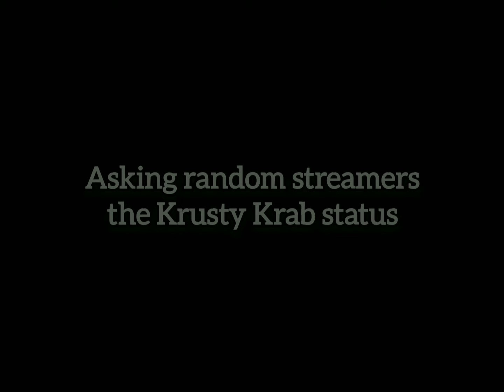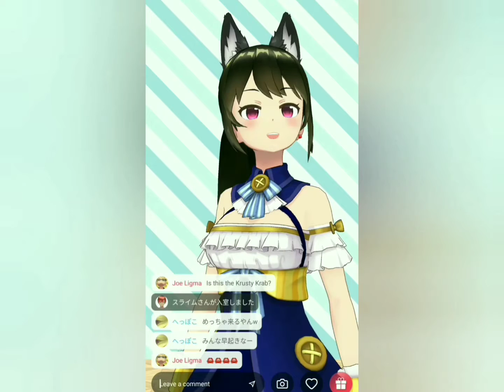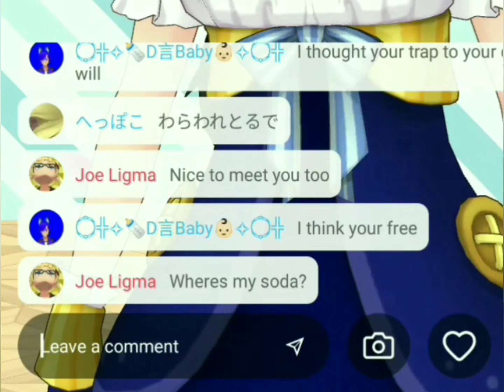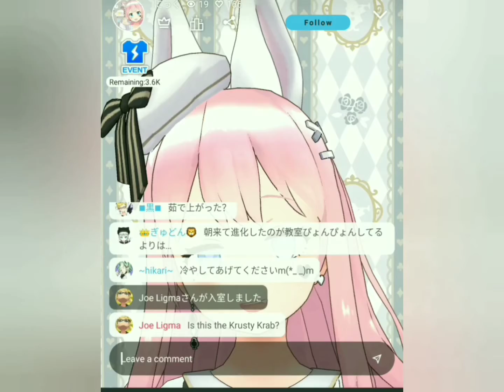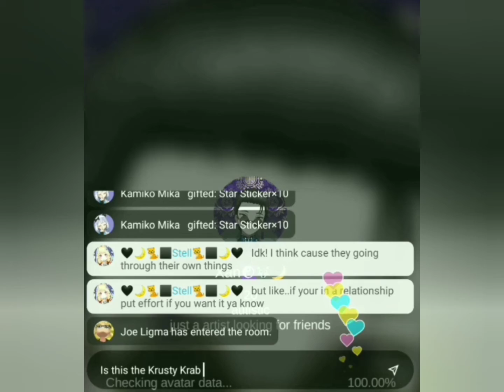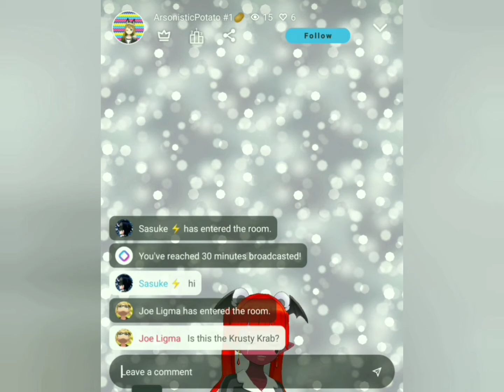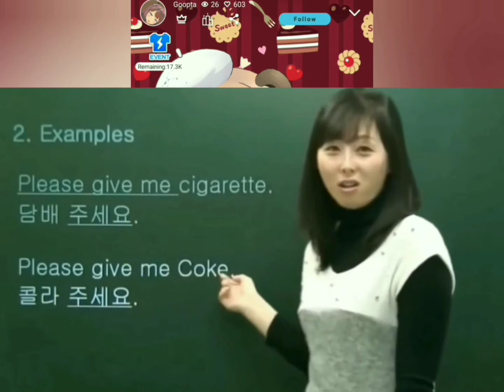THE KRUSTY KRAB (Reality Stream Compilation)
I had to re-upload this a couple times due to copyright, but its like whatever at this point 😂.

Everything in the footage is owned by the Reality app. All streamers showcased are 13+ as according to the Reality age requirement. Much love to all streamers involved ❤️

Consent is merely a suggestion, when they are already broadcasting themselves online for anyone to hear 🤔.

Sweet victory remix

Mr Krabs rave remix

Mods plz, this is just for fun.